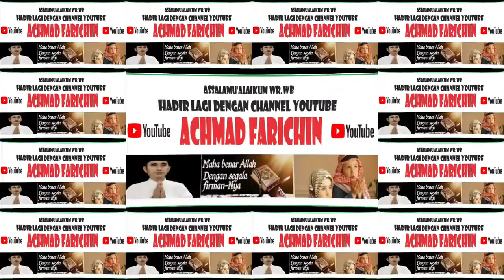QORI MOH NOUFAL // PENYISIHAN TILAWAH MUJAWWAD // MTQ XXX JAWA TIMUR DI PASURUAN TAHUN 2023